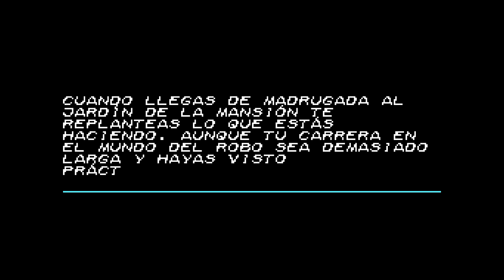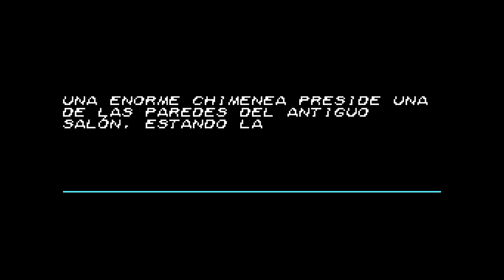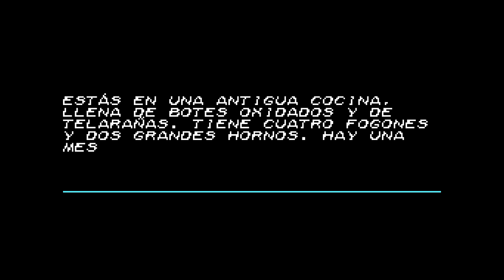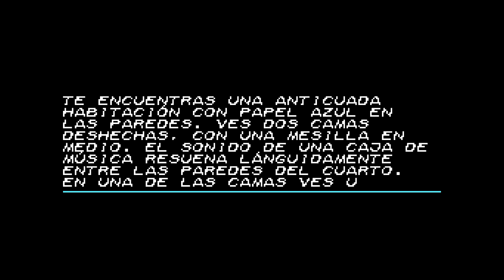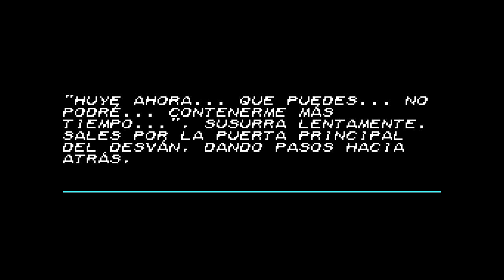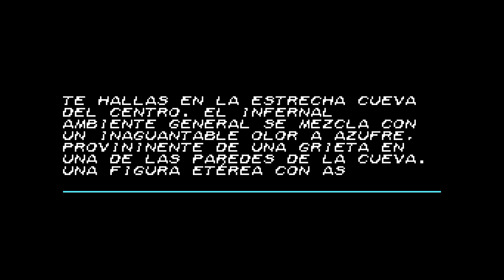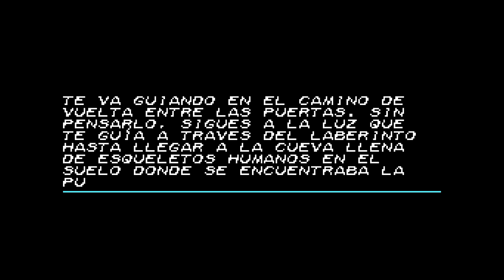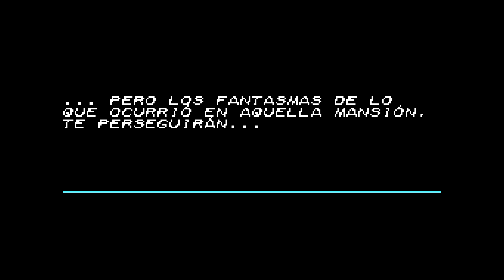Está en la Caja (Relevo Videogames, 2009) MSX [322] Walkthrough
Está en la Caja, primera de las aventuras desarrolladas por Relevo Videogames, más concretamente los hermanos Cortázar, para MSX. Estilo Elige tu Propia Aventura, desentrañaremos el misterio escogiendo entre las opciones disponibles.